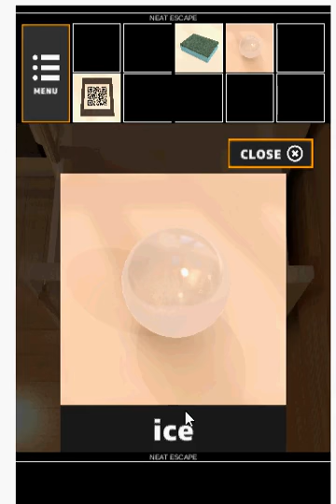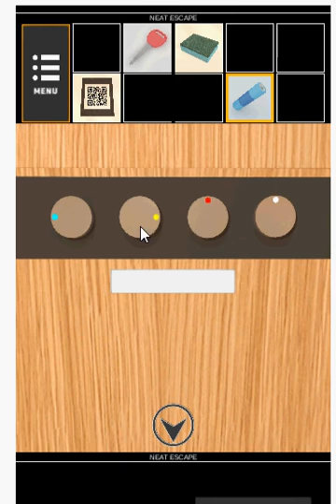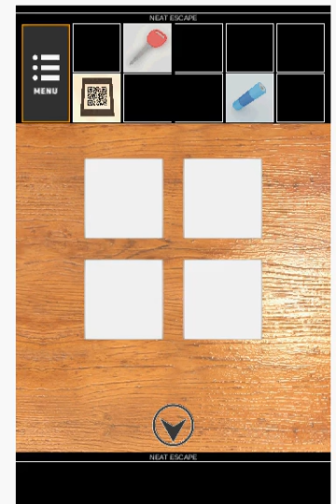Escape from the Lodge House walkthrough-TWO ENDS -ロッジハウスからの脱出-neatescape